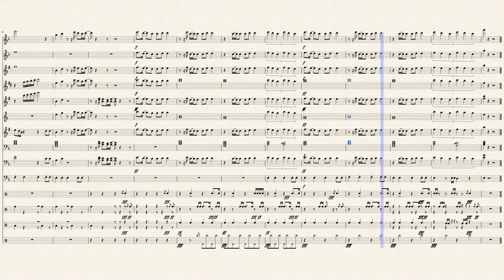One Kiss (marching band arrangement) calvin harris Arranged by Joshua robinson